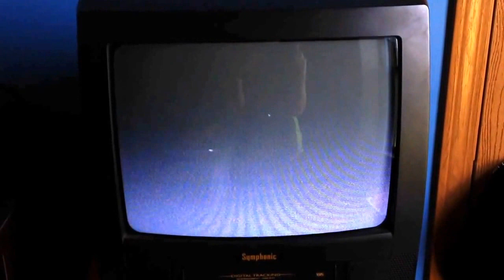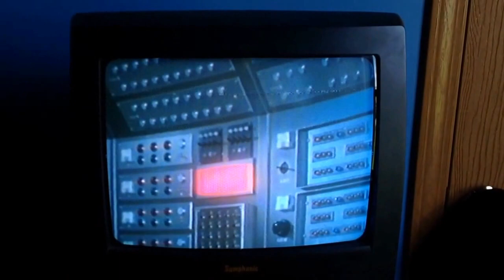Opening to Dear Brigitte 1988 vhs.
1. Key video logo.
2. Home video preview screen.
3. James Stewart video collection trailer.
4. Feature presentation screen.
5. 20th century fox logo (CinemaScope variant).
6. Start of film.
NOTE: This tapes is fuzzy at the begging.